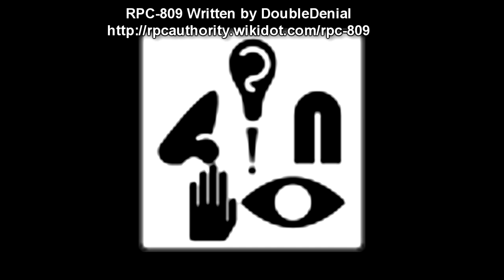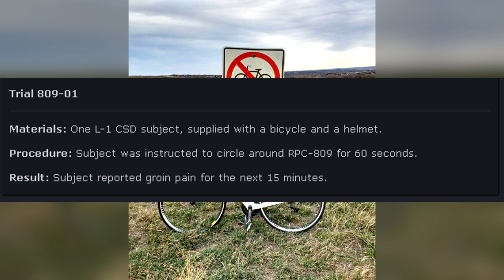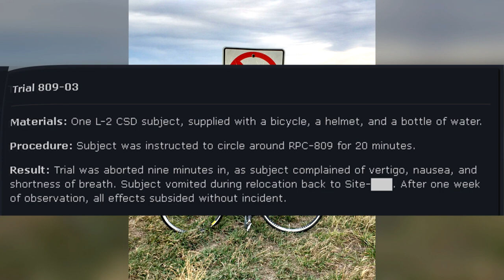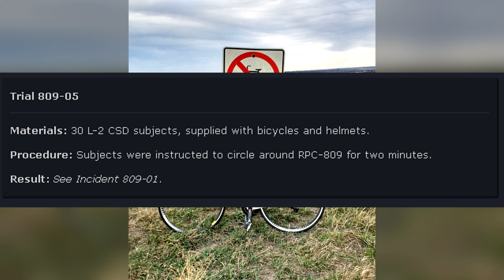Obey the Sign or Pay the Price: RPC-809 "You Son of a B****, I Said No Bikes"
RPC-809 is a square "No Bicycling" sign, fastened to the ground by a metal pole near [REDACTED]. Subjects riding bicycles within an approximately 40 meter radius of RPC-809 will report untraceable bodily pain and discomfort. Effects are known to last anywhere from several minutes to an entire week and seem to be exacerbated by the duration of time for which RPC-809's conditions are met.

Table of Contents:
00:00 Introduction
00:40 Description
01:10 RPC-809 Experiment Log
03:14 Incident 809-01

Written by: DoubleDenial